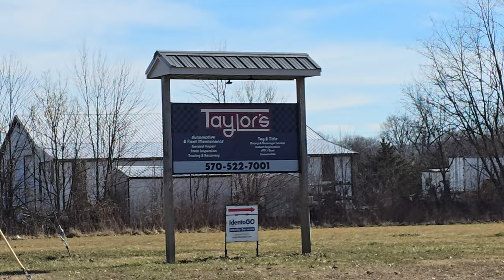[8K] Campbell Mill Road, Lewisburg (02/07/2024)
Walking along Campbell Mill Road in northwest Lewisburg. Shot in 8K with my S24Ultra.